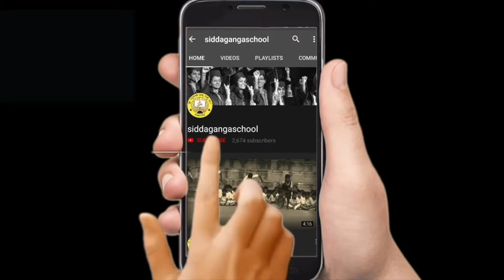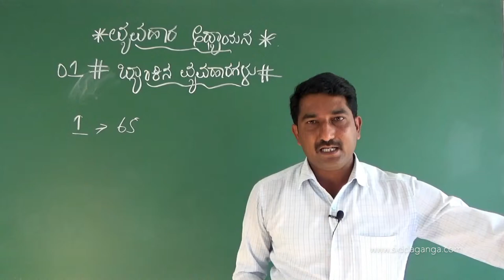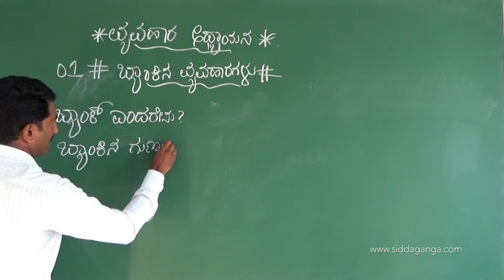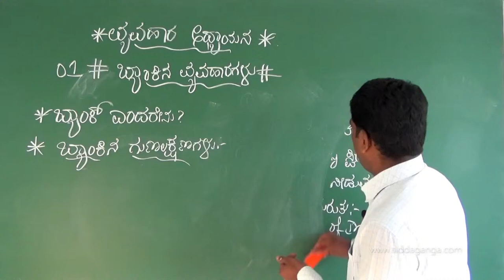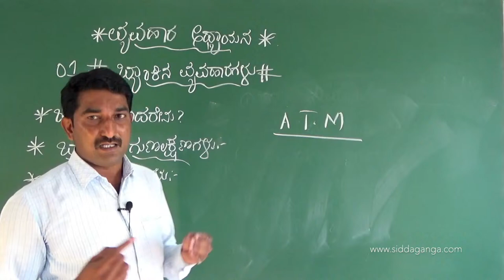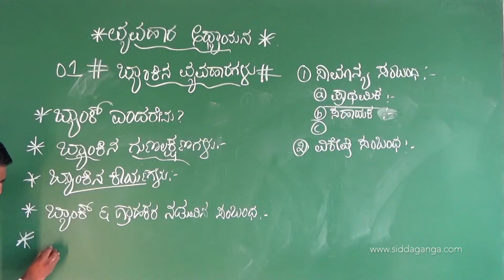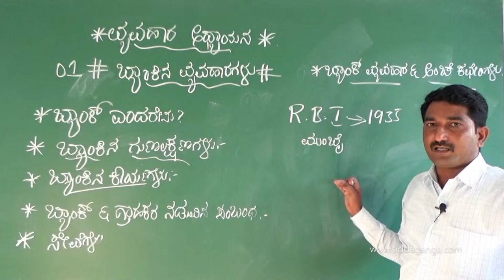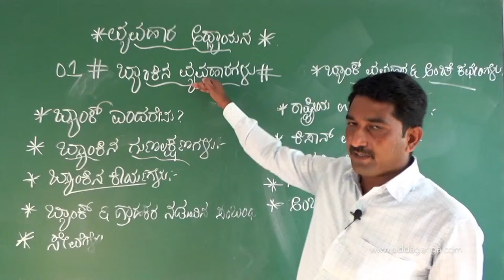SSLC - BANK VYAVAHARAGALU - PART 1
Social Science by Umesh Sir